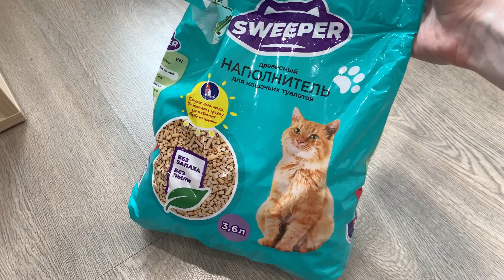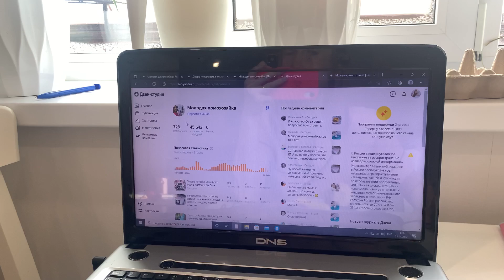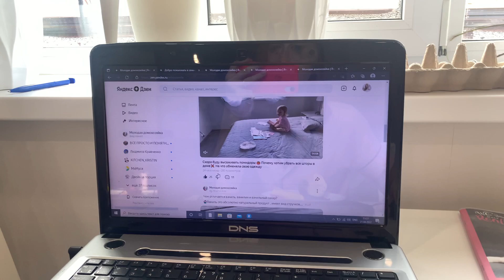У нас появился питомец🐇 КАК Я РЕШИЛАСЬ???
Распаковка FABERLIC 🛍Организация в ванной 🛁Как я стала блогером? Отвечаю на вопросы!

Организация и хранение детских вещей в комоде🧸

Обзор гардероба для девочки 74-80🎀

Расхламляю детскую комнату ! 🧺

Минимализм в моем доме🤍

Обзор гардероба ПАКС в детской🧸

Бюджетный ремонт в ванной🛀🏻организация и хранение 🧻🧺

ROOM TOUR 55 кв Наш ДОМ🏠
Видео не содержит рекламу‼️